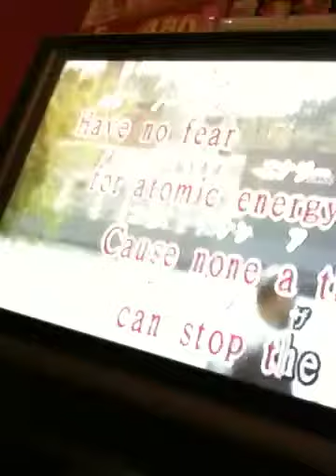Karaoke in Tokyo 11